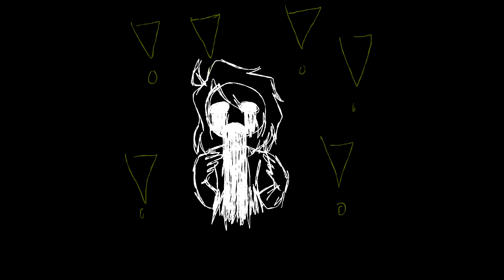Everybody gets high animatic by: Paøla Ukelele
solo es un animatic y despues hare el final uwu
-paøla Ukelele